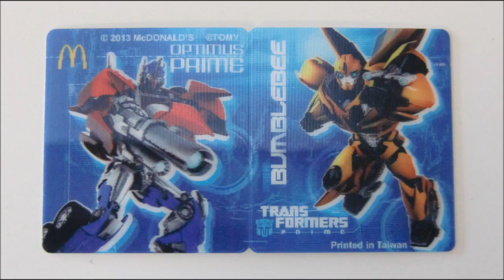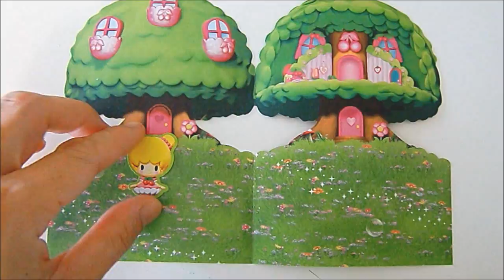マクドナルドハッピーセットトランスフォーマー こえだちゃん 後半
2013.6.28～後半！